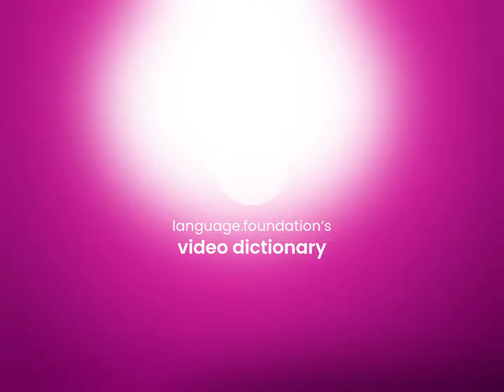Judicial review | what is JUDICIAL REVIEW definition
JUDICIAL REVIEW definition

Susan Miller (2023, June 24.) What does Judicial review mean?